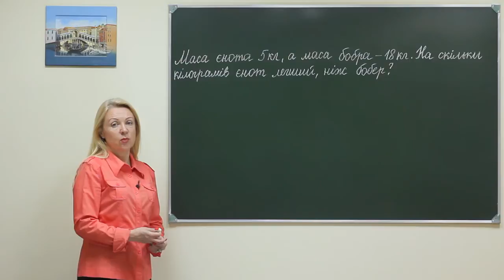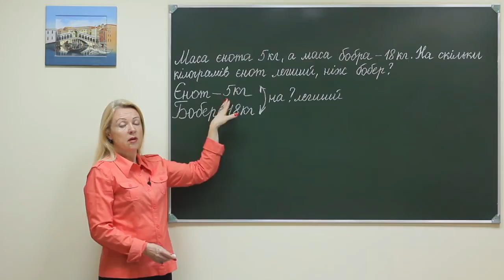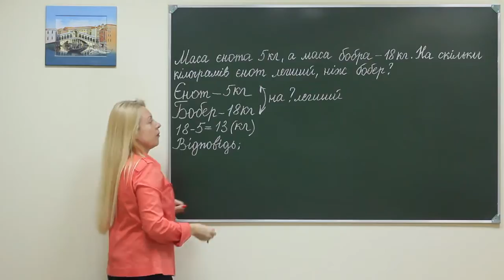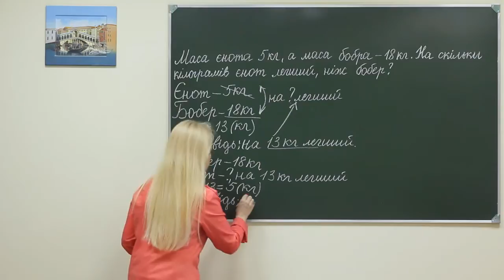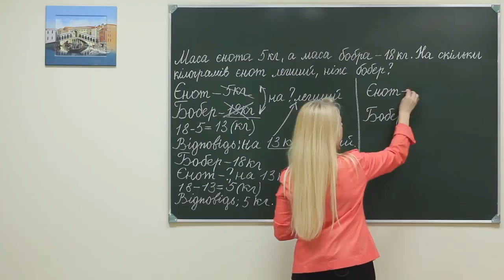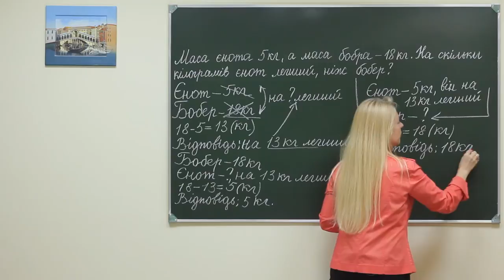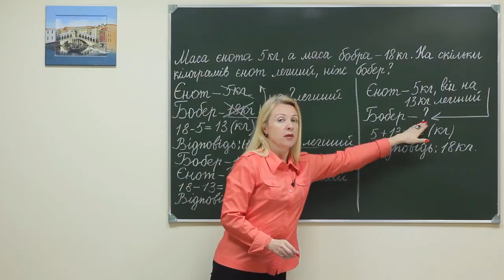Math pr sch ex 116